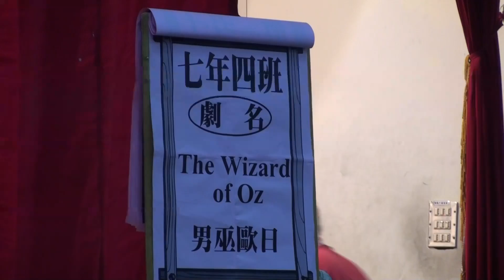男巫歐日1 南州國中7 -4班表演英語話劇 (HD)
拍攝於南州國中英語話劇比賽.由7年4班表演男巫歐日.
林武政 攝影